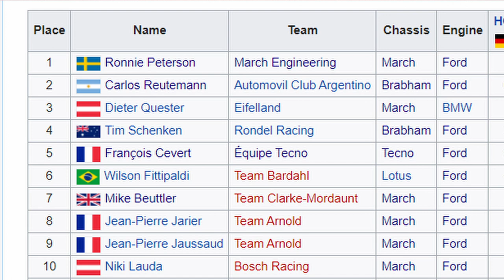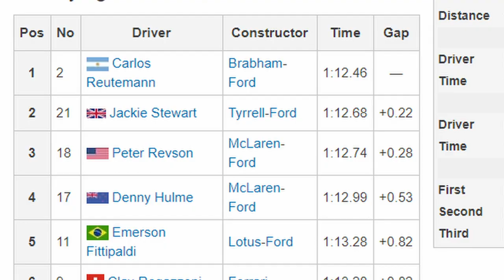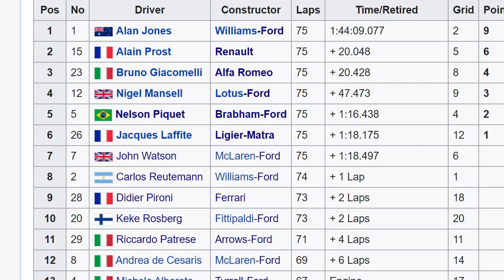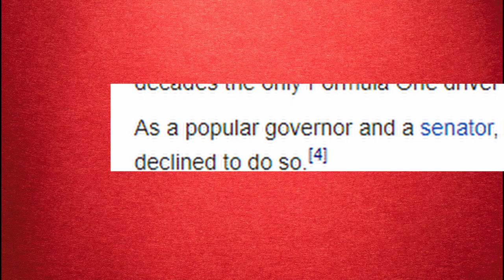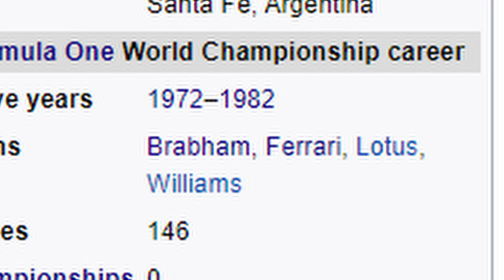The Life Of Carlos Reutemann.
Today I'm going to be talking about the life and career of Carlos Reutemann, one of Argentina's sporting greats, due to the recent passing of the ex Williams, Ferrari, Lotus and Brabham driver.

My name is Liam, I am thirteen years old and I am from Scotland. I’ve been a petrolhead my whole life and my passion really developed at two stages: in early 2019 and in mid 2020. I created a YouTube channel in mid 2019 and I started to read and talk about the history of F1, my knowledge for a thirteen year old is outstanding. I am neurodiverse & on the spectrum. I aspire to be a F1 journalist as I have such a huge passion for the sport. I have met Sir Jackie Stewart and Sebastian Vettel.

I make good content and videos will be out as regularly as possible.